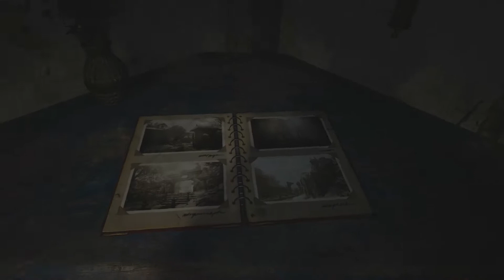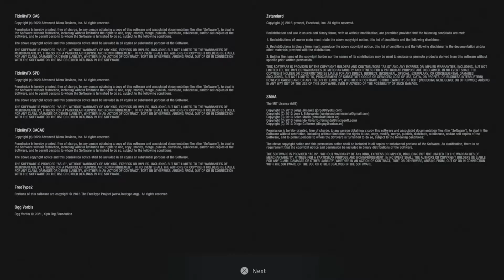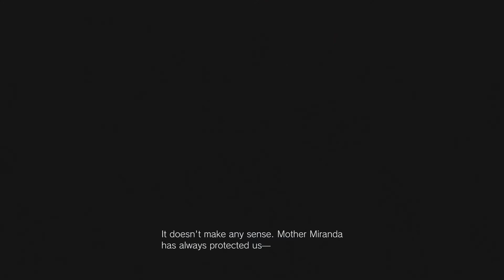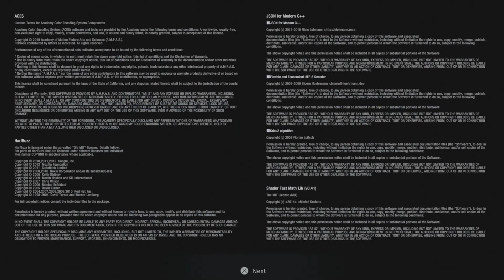Resident Evil Village - Gameplay Demo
Come see me experience the last Resident Evil Village gameplay demo, in the village and in the castle.